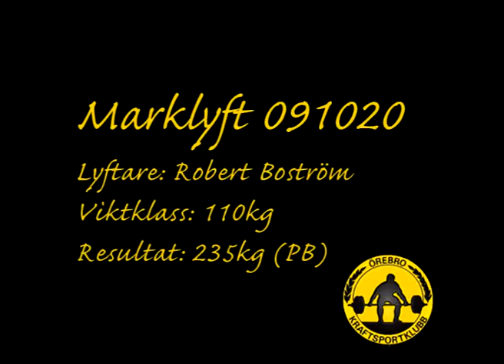091020 : Marklyft 235kg (PB)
Lyftare: Robert Boström
Viktklass: 110kg
Resultat: 235kg (PB +5kg)